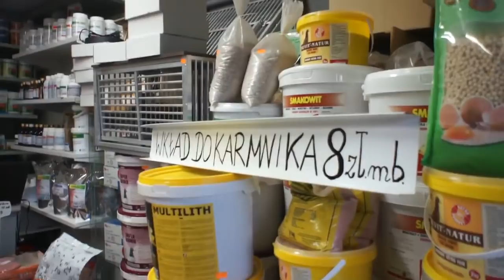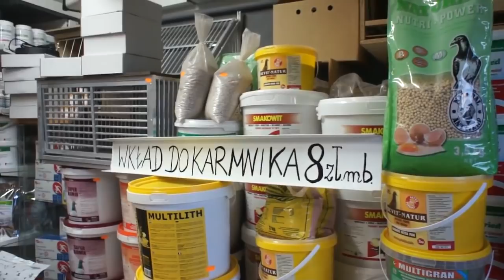Sklep dlahodowcow.pl - nowe promocje, skuteczne myszołapki, itp. - 30.10.2017r.